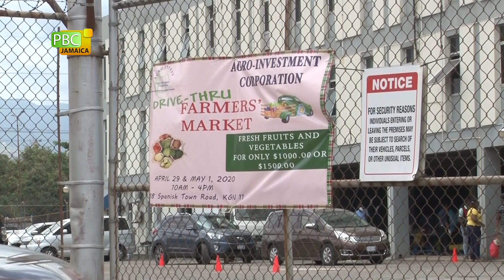2 Day Drive Thru Farmers Market A Success!